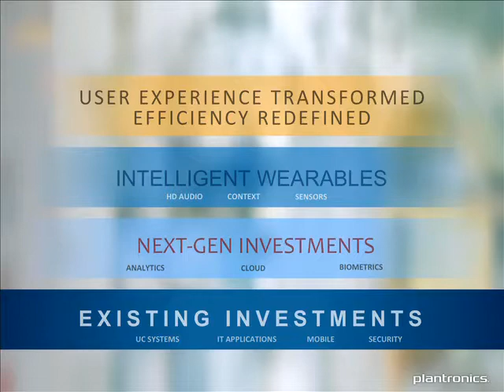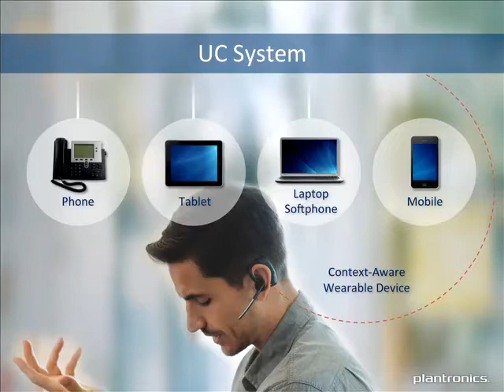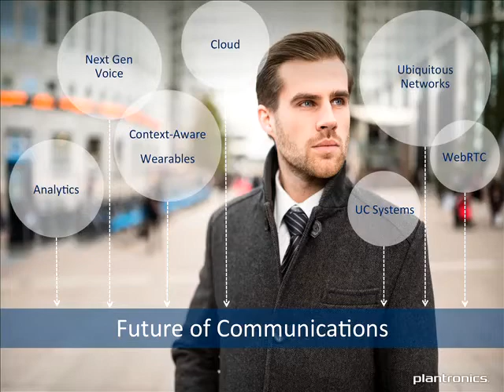Joe Burton on Wearable Tech in the Enterprise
Enterprise Connect 2014, Orlando, FL
Impacts and Opportunities: Wearable Tech in the Enterprise with @JoeBurtonCTO, Plantronics
Big data, cloud, analytics, contextual information, wearable tech, sensors, and mobility: together, these advances have created a perfect storm of technologies that is redefining what it means to be efficient in the enterprise. Joe Burton, CTO and SVP of technology, development and strategy at Plantronics, discusses wearable tech today, and the critical role it plays in this transformative shift -- both near-term and in the years to come.